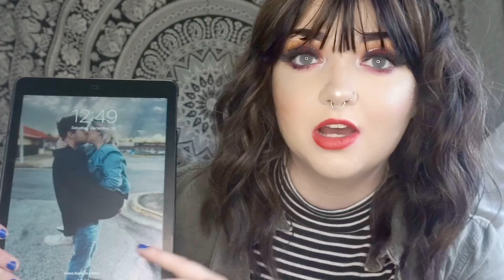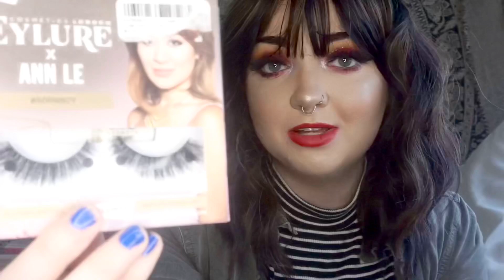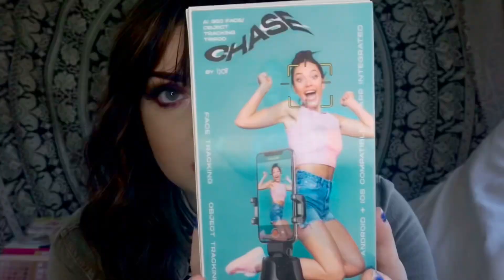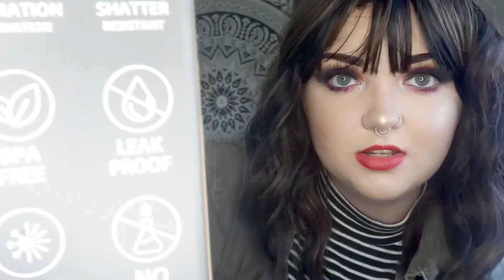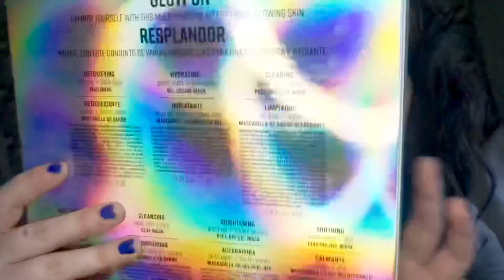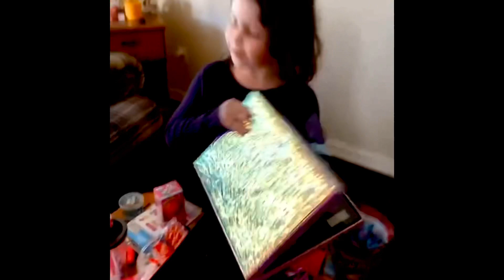Christmas Haul | 2020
FOLLOW MY NEW INSTA @kayla.tbhhh

Don’t forget to stay happy ☻